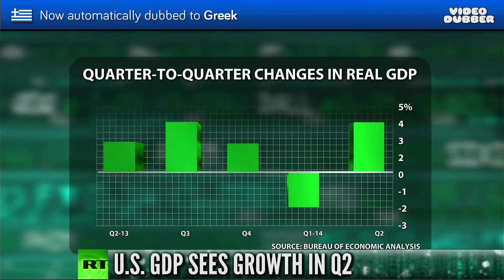Russia Today BoomBust automatically dubbed to Arabic, Greek, Russian and Italian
Automatically dubbed to Arabic, Greek, Russian and Italian. First shown on IBC (Video courtesy of Russia Today).